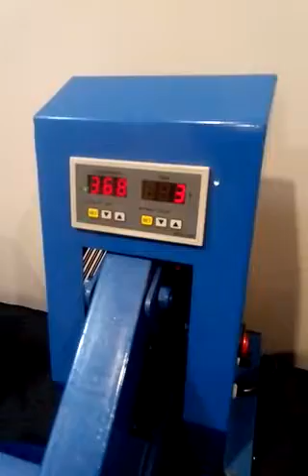Doing Custom T-shirts So Easy A 15 Year Old Could do it.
Doing custom t-shirts are so easy that my 15 year old daughter is for filling this order. A glitter flake shirt done for one of my customers